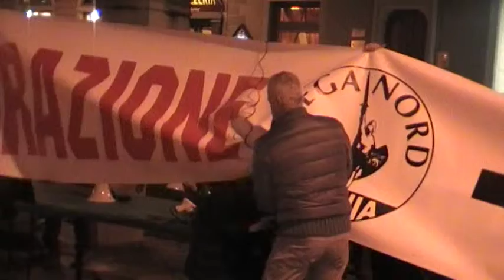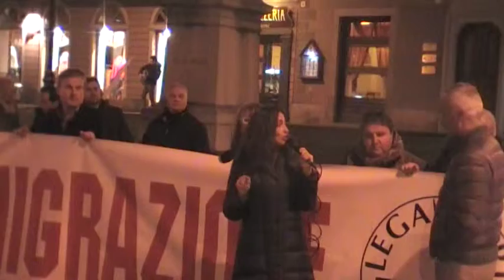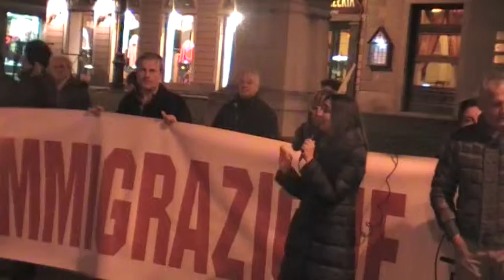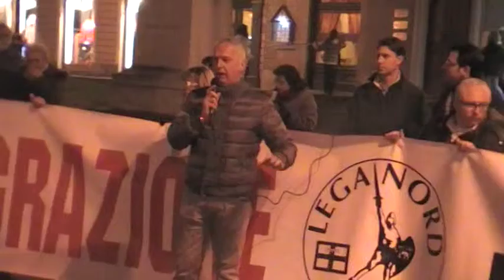Intervento dei responsabili provinciali della Lega Nord alla Fiaccolata a Saluzzo del 15/2/14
Sabato 15 febbraio la Lega Nord scende nuovamente in piazza, in mezzo alla gente, per dire NO, ancora una volta, all'immigrazione clandestina e per gridare SI al lavoro.
La Lega Nord torna a difendere il territorio, i diritti dei cittadini e a chiedere legalità e diritto all'occupazione, a Saluzzo, una città che ha subito in questi ultimi anni l'immigrazione non controllata, compromettendo la quotidianità dei suoi stessi abitanti.